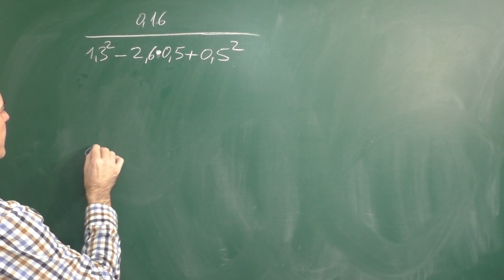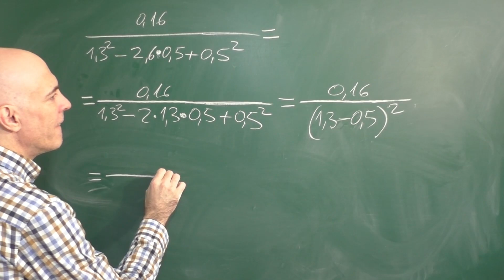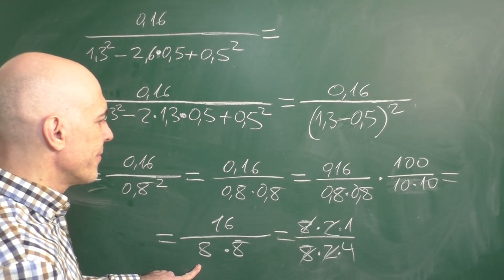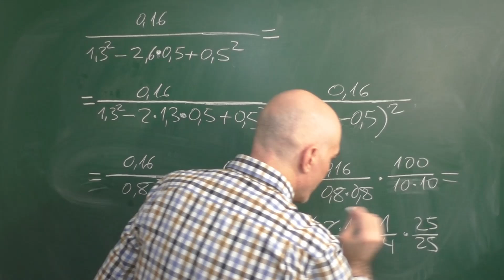OPERACIÓN ARITMÉTICA. El truco de la factorización. Matemáticas básicas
Fracción aritmética en donde hay que simplificar lo que podamos. Teniendo en cuenta que el denominador puede escribirse como un binomio resta al cuadrado todo se hace simple.